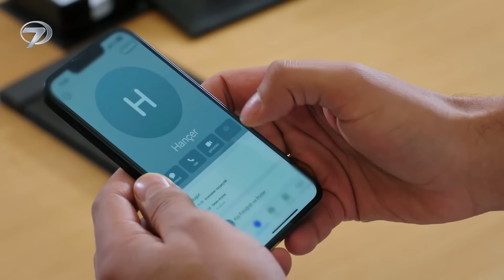Hançer Bu Zor Süreci Tek Başına Geçirecek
Gelin | 18. Bölümü izlemek için: 👇🏼

Başrollerini Talya Çelebi ve Cenay Türksever’in paylaştığı Gelin dizisi her Pazar saat 20:30'da Kanal 7 ekranlarında. Bir yanda sevdikleri için hayallerinden vazgeçen Hançer, diğer yanda bakışlarıyla ateş saçan Cihan… Bambaşka dünyaların insanları olan Hançer ile Cihan’ın büyük yalanlarla harmanlanan hikayesi Gelin dizisi ile Kanal 7'de ekrana geliyor.

Kanal 7, dizi yelpazesine bir yenisini daha ekliyor. Dizi severlerin soluksuz izleyeceği “Gelin” dizisi, sürükleyici hikayesiyle izleyicisi karşısına çıkacak. Kendisini bir anda hayallerinden başka bir dünyada bulan Hançer ve soyadının ağırlığı karşısında ezilen Cihan’ın yalan ve ihtirasla yoğurulan hikayesi Gelin ile ekrandaki yerini alacak. Zengin ve soylu Develioğlu ailesinin yaşadıkları konakta kara bulutlar dolaşmaktadır. Bu köklü ailenin soyunun devam etmesi, Cihan Develioğlu’nun doğacak olan erkek çocuğuna bağlıdır ancak Cihan, eşinden dolayı çocuk sahibi olamamıştır. Ailesine, geleneklerine özellikle de tüm mal varlığının yegane mirasçısı olarak gördüğü doğacak torunlarına çok önem veren Mukadder Develioğlu, oğlu Cihan Develioğlu’nun erkek çocuk sahibi olabilmesi için acımasız bir oyun oynar. Cihan’ın eşi Beyza’ya tehlikeli bir teklifle giden anne Mukadder Develioğlu, oğlundan boşanmasını ister. Tek amacı erkek torun sahibi olmak olan Mukadder Develioğlu, oğlunun çocuk sahibi olduktan sonra tekrar Beyza ile evleneceğinin sözünü verir.

Hikayenin diğer tarafında ise yokluk içinde yaşamını sürdürmeye çalışan, hayatının baharında bir genç kız vardır. Bu genç kızın ismi Hançer’dir. Adını keskin bakışlarından alan Hançer, hayatını altüst edecek bir teklifle karşı karşıya kalır. Hançer’in fakir olması ve sorun çıkarmayacak bir aileye sahip olmasını fırsat bilen Mukadder Develioğlu, ona oğlu ile evlenerek erkek çocuk dünyaya getirmesi teklifinde bulunur. Hayatının aşkını bulup, mutlu bir evlilik yapma hayalleri kuran Hançer, önce bu teklifi reddetse de abisinin ölümcül bir hastalığının olduğunu öğrenince teklifi kabul etmek zorunda kalır. Geri dönülmez bir yola giren Cihan ve Hançer için artık hiçbir şey eskisi gibi olmaz. Büyük bir oyunun içine çekilen, karanlık bir labirentte kaybolmuş bu iki genç, planlanan oyunların aksine aşkın büyüsüne mi kapılacak?